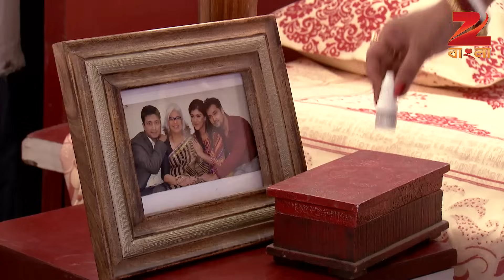Goyenda Ginni | Bangla Serial | Full Episode-170 | Indrani Haldar, Indrajit Bose | Zee Bangla